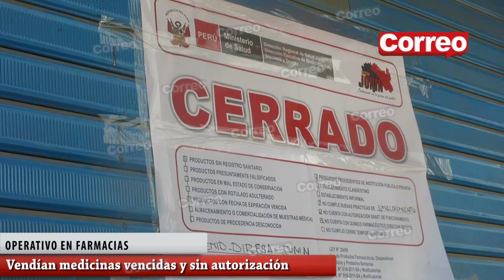FISCALÍA INTERVIENEN FARMACIAS QUE VENDIAN MEDICINAS ADULTERADAS, SIN REGISTRO NI AUTORIZACIÓN